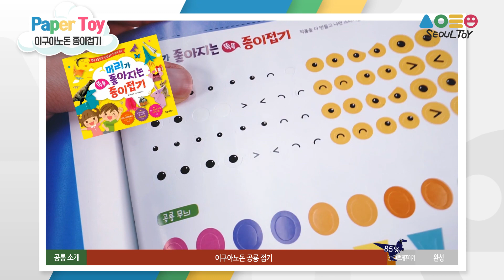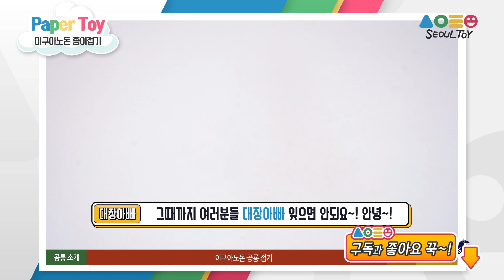색종이로 뚝딱 만드는 쉬운 공룡종이접기 4탄 이구아노돈ㅣ머리가 좋아지는 똑똑 종이접기ㅣ페이퍼토이ㅣ서울토이ㅣPaper Toy Play_Origami dinosaur Iguanodon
안녕하세요. 서울토이입니다. 색종이 한 장이면 재미있는 장난감이 뚝딱! 신기하고 즐거운 종이접기놀이! 이번편은 공룡 종이접기, 이구아노돈 접어보기 입니다! 함께 시청해보실까요?

[대장아빠가 알려주는 공룡이야기]
이구아노돈는 전기 백악기(1억 2600만 년 전 ~ 1억 2500만 년 전)에 살았으며 유럽, 미국, 몽골 지역에서 발견된 초식공룡입니다. 이구아노돈의 가장 큰 특징은 이구아나 이빨처럼 생긴 이빨을 가진다는 점입니다. 그래서 ‘이구아나의 이빨’이란 이구아노돈 이름을 가지게 되었습니다. 또한 앞발이 비교적 뒷발보다 짧은 다리를 가지고 있으며 튼튼한 다리 골격을 가지고 있습니다. (국립중앙과학관 - 공룡)

[참고서적정보]
제품명 : 머리가 좋아지는 똑똑 종이접기
지은이 : 롭 아이브스
제조사명 : 포레스트북스
제조국명 : 대한민국
사용연령 : 3세 이상
제조년월 : 2019년 4월

[서울토이 공룡 종이접기 다시보기]

Hello, I'm Seoul Toy T.V
Everyone who watches our video, please be happy!

[공룡영상출처]
Prehistoric Earth / YouTube (2018. Noverber 23)
Top searches on YouTube : Iguanodon Herd - Walking With Dinosaurs - BBC [Video file]